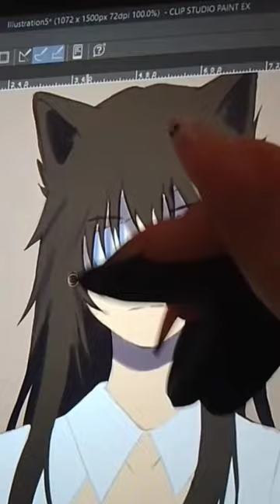humanisation of my lovely kitty part 2